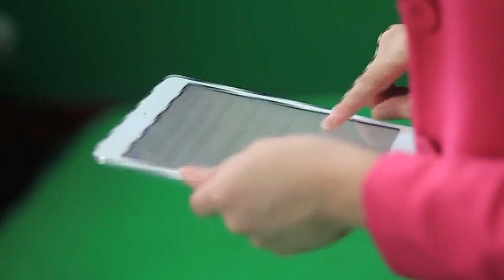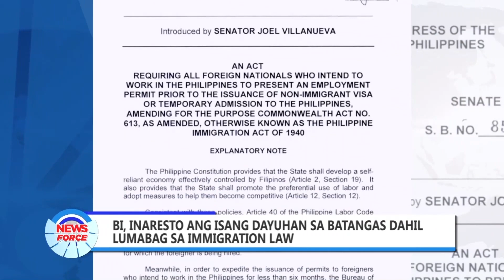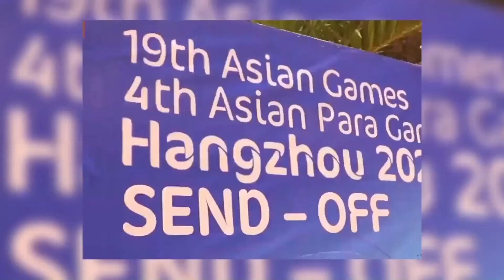Newsforce: September 19, 2023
BALITA NGAYON:
• Mga huling isda sa West PH Sea, bumaba ng 70% sa gitna ng sigalot sa pagitan ng Pilipinas at Tsina
• Honoraria para sa mga gurong maglilingkod sa BSKE, titiyaking matatanggap sa takdang oras
• PBBM, nagtakda ng panibagong Price Range sa palay
• DA, pinaplanong ilunsad ang Young Farmers Challenge
• Ilang business groups, tinalakay ang isyu sa Wage and Employment Rate sa bansa
• Mga atletang Pilipinong lalahok sa Hangzhou at PARA Games, binigyan ng Send Off Party